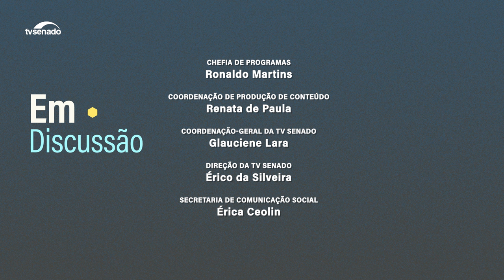Posse e porte de armas: debate aponta falhas na fiscalização e controle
Senadores da Comissão de Segurança Pública (CSP) debateram a fiscalização e o controle da venda de armas no Brasil. Segundo relatório do Tribunal de Contas da União (TCU), inúmeras falhas foram apontadas em auditoria feita pelo órgão entre os anos de 2019 a 2022. Uma delas diz respeito às armas adquiridas pelos CACs, caçadores, colecionadores e atiradores desportivos. Em 2025, a fiscalização dos CACs, hoje responsabilidade do Exército, passará a ser da Polícia Federal.